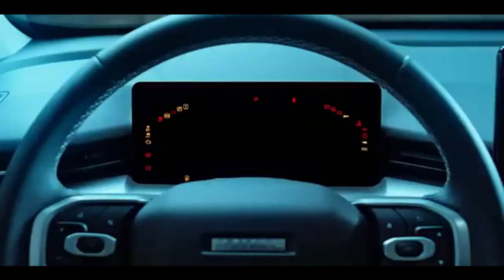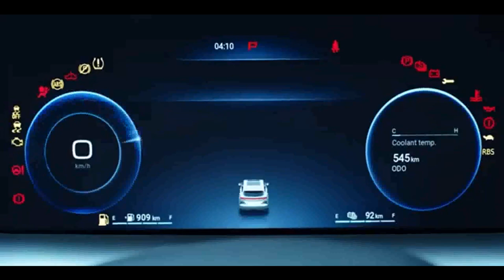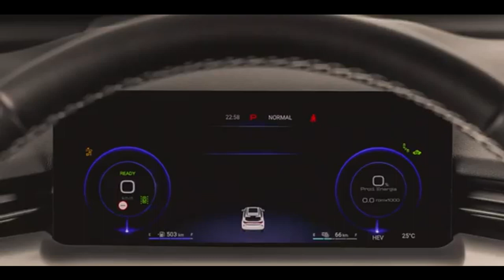HAVAL H6 SUV HÍBRIDO PLUG IN COM 393 CV